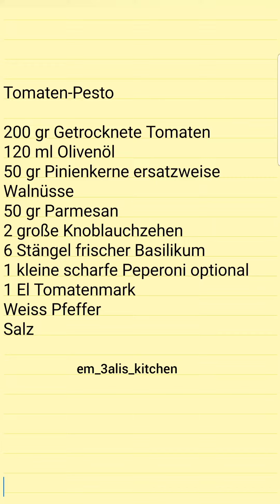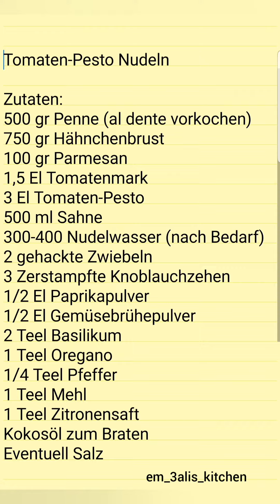Tomaten-Pesto Nudeln in einer leckeren Sahnesauce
Tomaten-Pesto

200 gr Getrocknete Tomaten
120 ml Olivenöl
50 gr Pinienkerne ersatzweise Walnüsse
50 gr Parmesan
2 große Knoblauchzehen
6 Stängel frischer Basilikum
1 kleine scharfe Peperoni (optional)
1 El Tomatenmark
etwas Pfeffer
Salz

Tomaten-Pesto Nudeln

Zutaten:
500 gr Penne (al dente vorkochen)
750 gr Hähnchenbrust
100 gr Parmesan
1,5 El Tomatenmark
3 El Tomaten-Pesto
500 ml Sahne
300-400 Nudelwasser (nach Bedarf)
2 gehackte Zwiebeln
3 Zerstampfte Knoblauchzehen
1/2 El Paprikapulver
1/2 El Gemüsebrühepulver
2 Teel Basilikum
1 Teel Oregano
1/4 Teel Pfeffer
1 Teel Mehl
1 Teel Zitronensaft
Kokosöl zum Braten
Eventuell Salz